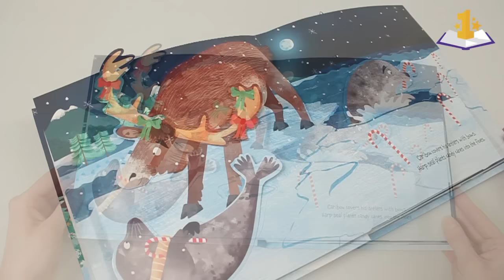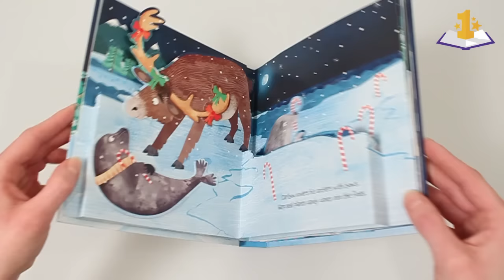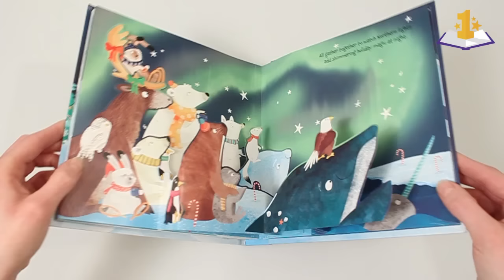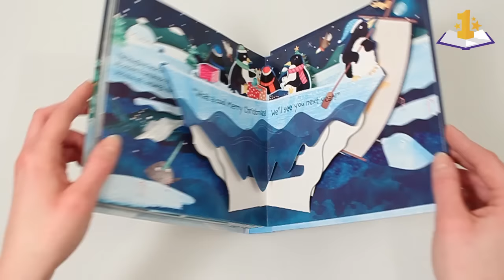Arctic Christmas Pop-Up Book by Yevgeniya Yeretskaya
Arctic Christmas: A Very Cool Pop-Up Book

There are only a few days left until Christmas so enjoy our final Christmas pop-up book video review for this year. BestPopUpBooks.com presents Arctic Christmas: A Very Cool Pop-Up Book engineered by Yevgeniya Yeretskaya, a jolly pop-up book that is perfect for Christmas season!

★ Amazon USA (Worldwide shipping)

✭ Amazon UK
✭ Amazon France
✭ Amazon España
✭ Amazon Deutschland
✭ Amazon Canada
✭ Amazon Italia

Arctic animal friends are joined by some special visitors from the South Pole for a very cool Christmas celebration. Seven spreads featuring charming illustrations, pop-ups and interactive elements by the award-winning creative team make this a book to be enjoyed by all ages - again and again!

Paper Engineering by Yevgeniya Yeretskaya

Story by Janet Lawler
Illustrated by Pippa Curnick
Published by Jumping Jack Press

If you have any requests for pop-up books, let us know by leaving a comment.

★ DIY Christmas pop-ups
Do you want to make your own pop-up cards for Christmas this year? Especially for the Holidays we've selected the best DIY pop-up projects to make your own beautiful Christmas pop-up cards to give or send to your family and friends! Watch video tutorials, search for pop-up templates, look for supplies and much more!

★ Christmas Pop-Up Book Gift Guide
To celebrate Chistmas we’ve selected the best winter and Christmas themed pop-up books for you to give as a present to anyone you love. It’s all in our Christmas Pop-Up Book Gift Guide

★ Christmas Pop-Up Cards
Also take a look at our list of wonderful Christmas pop-up cards created by the worlds greatest paper engineers and talented hobbyists. Sending a pop-up card is a great way to share your love for pop-ups with your friends and family.

International translations:
Llibre desplegable, Aufklappbuch, Libro pop-up, Livre animé, Libro animato, ספר פופ-אפ, 飛び出す絵本, Utbrettsbok, Поп-ап књиге, Ponnahduskirja, Açılır kitap, kitab, 弹出书, 彈出書, գիրքը, buku, Wyskakujące książki, βιβλία, bók